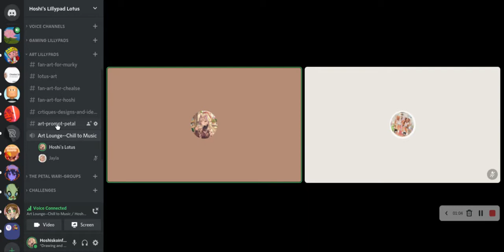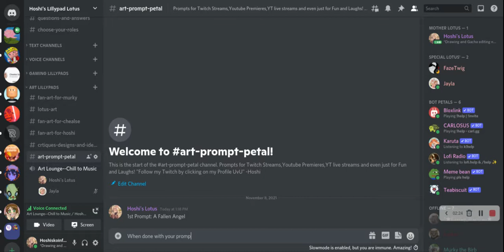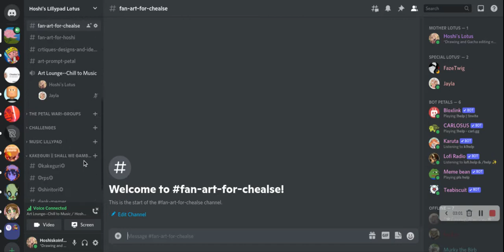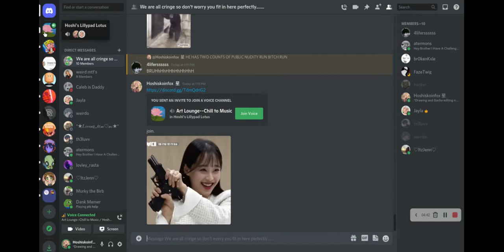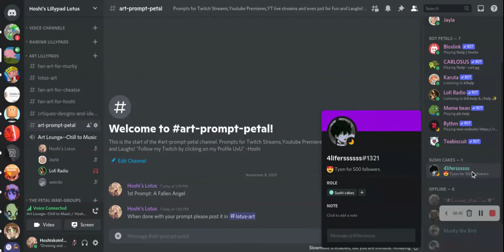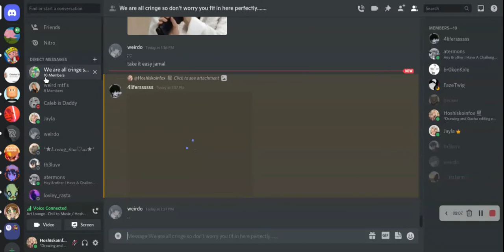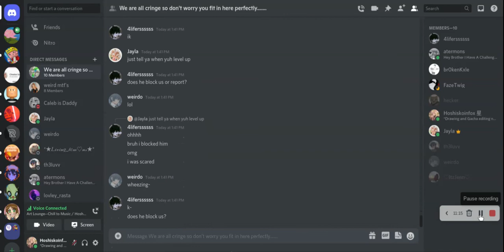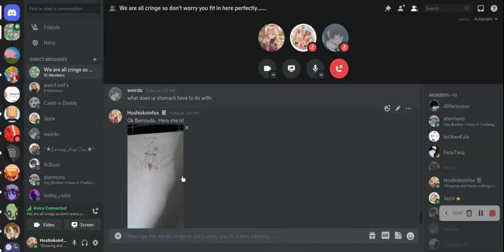Lol Art Prompt 1:A fallen angel || w/friends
Uhm music used in this Video: Blue Wednesday-I See You In Slow Motion